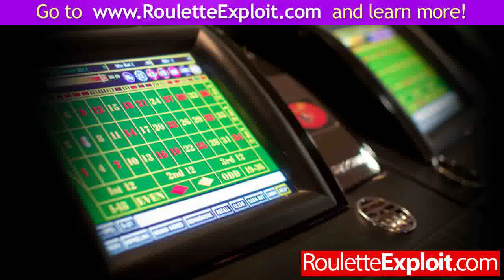win at roulette cheat ★NEW★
win at roulette cheat